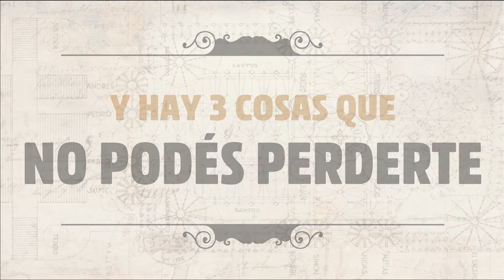Se viene el MÓDULO 2!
Mañana podrán disfrutar en vivo por zoom y nuestro canal de youtube, este segundo módulo correspondiente al seminario GAUDÍ, EL MODERNISMO CATALÁN Y SUS ECOS EN ARGENTINA.

Music in this video ECPLIPSI
Artist BLAUMUT
Licensed to YouTube by UMG (on behalf of Universal Music Spain S.L.), and 1 Music Rights Societies